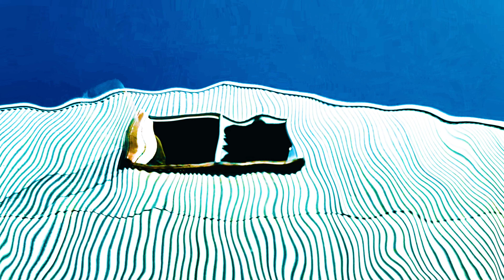The Swamp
Fishing a nasty polluted pond near the highway.